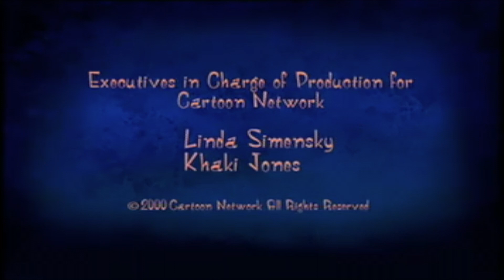DLC: Filmgraphics Entertainments/Frames Illustration/Bob Camp Productions/Cartoon Network Studios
Lucky Lydia was a pilot produced for Cartoon Network in 2000. It was one of the few pilots not produced in-house, also it had the involvement of Ren and Stimpy alumni Bob Camp and Arthur Filloy.

The pilot frankly sucked, about the only interesting thing about it was the density of logos at the end. Bob, love you to death but holy shit this sucked. Basically trying some more editing practice and decided to tack on a Cartoon Network Studios logo at the end for the hell of it.